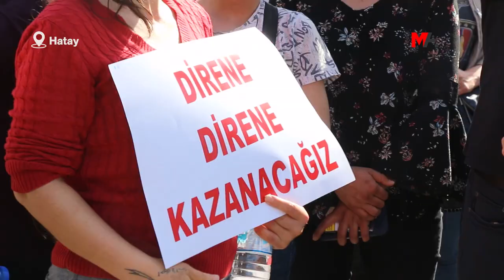SAMANDAĞ'DA POLİS ENGELİNE RAĞMEN ‘YAŞAM YÜRÜYÜŞÜ’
Samandağ ilçesinde moloza karşı süren Yaşam Nöbeti'nin 17'nci gününde polisin biber gazlı saldırısına karşı direnen halk, polise geri adım attırarak Yaşam Yürüyüşü'nü gerçekleştirdi.

Hatay'ın Samandağ ilçesinde molozların yaşam alanlarına dökülmesine dönük başlatılan Yaşam Nöbeti'nin 17'nci gününde Yaşam Yürüyüşü düzenlendi. Samandağ ilçesi Abdullah Cömert Parkı'nda bir araya gelen siyasi partiler ve Sivil Toplum Örgütleri (STÖ) "Katliam hala devam ediyor", "İnsanca Yaşamak istiyoruz" dövizleri taşıdı. Yürüyüşe, Yeşiller Sol Parti milletvekili adayı Yusuf Kimyon'da yürüyüşe katıldı. "Gitmiyoruz. Molozlara karşı yaşamı savunuyoruz" yazılı pankart ile yapılan yürüyüş  Samandağ Kültür Merkezi' ne kadar, "Direne direne kazanacağız", "Moloza karşı yaşamı savun" sloganları ile sürdü.

POLİSE GERİ ADIM ATTIRDILAR

Kültür Merkezi'nde bulunan AFAD Koordinasyon Merkezi'ne gelen kitlenin önü polislerle kalkanlarla kesildi. Polisin kalkanını kaldırmasını isteyen halka polis saldırdı. Polisler, yakın mesafede yürüyüştekilerin yüzlerine biber gazı sıktı. Polisin bu saldırısına karşı halk kalkanları tekmeleyerek direndi. Halkın geri adım atmaması sonrası polisler 50 metre geriye çekildi. Kitle polisi de protesto etmek için sırtını onlara dönerek açıklama yaptı.